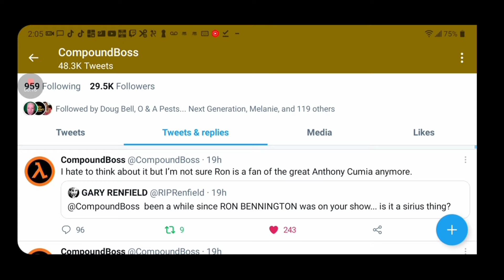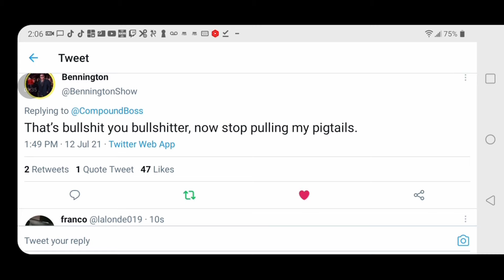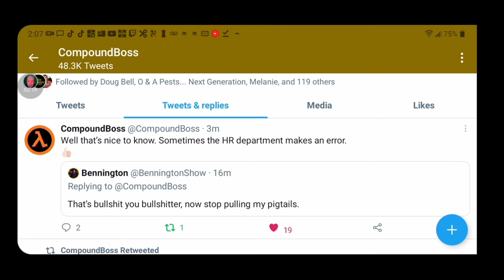Anthony Cumia CALLS OUT Ron Bennington For Not Doing His Show Anymore, Ron Responds!!!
the former opie and Anthony host called out the Sirius xm host on Twitter